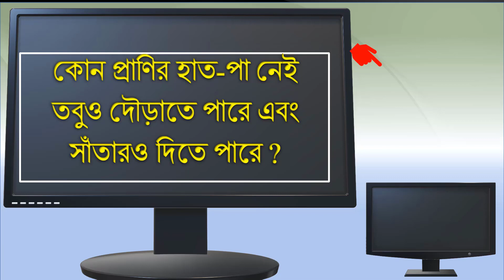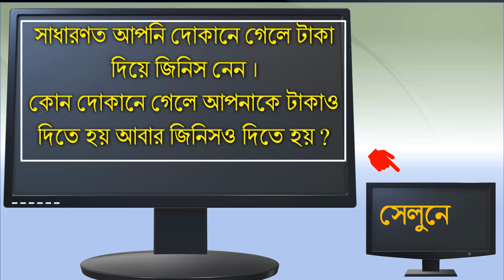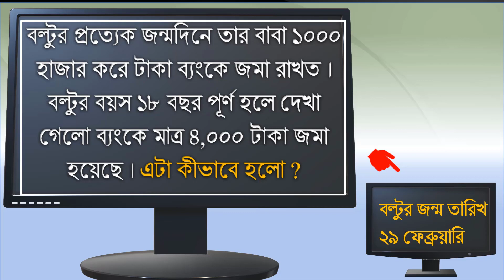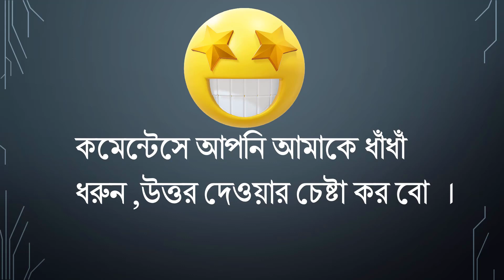মিষ্টি মধুর ধাঁধাঁ । ছলা কলা বুদ্ধির খেলা ।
ধাঁধাঁ । বাংলা ধাঁধার আসর । ধাঁধাঁর আসরে যুক্ত হয়ে বিনোদনের সাথে জ্ঞান অর্জনে আপনাকে আমন্ত্রণ জানাচ্ছি ।